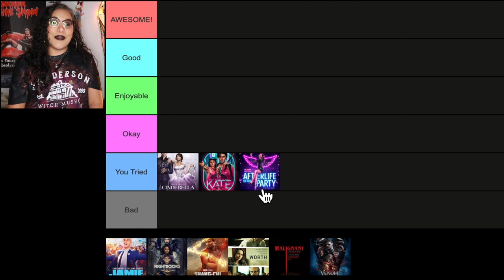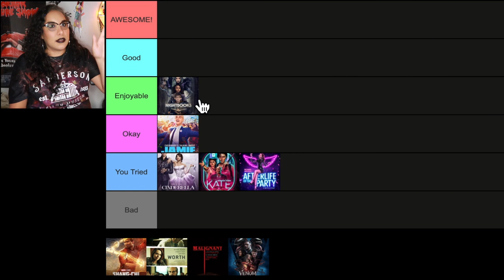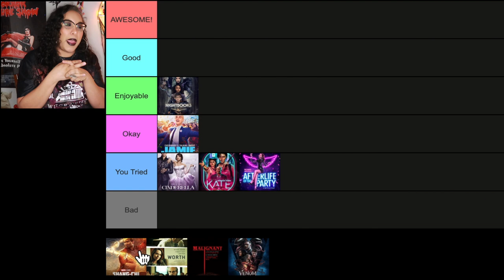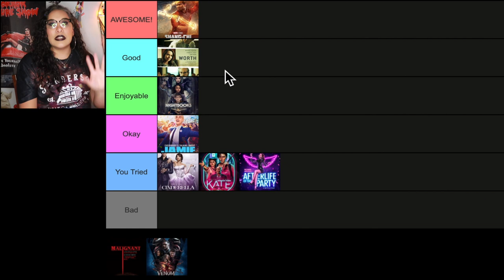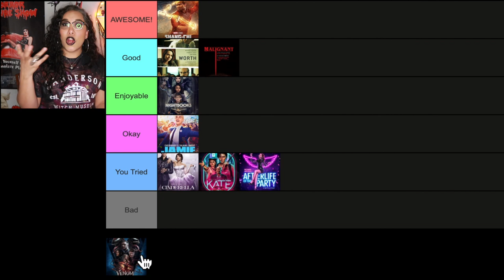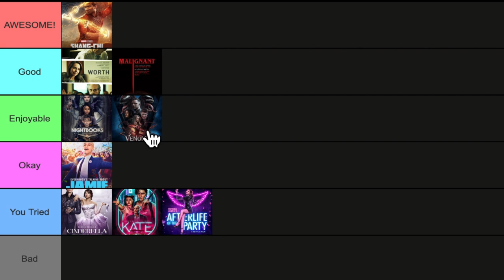Best and Worst Movies of September 2021🍿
Today we rank the Best and Worst Movies that I saw September 2021. I am also including Venom: Let There be Carnage as it did get a Thursday, September 30th showing.

Time codes:
Intro - 0:00
Cinderella - 0:55
Kate - 1:59
Life of the Party - 3:14
Everybody's Talking About Jamie - 4:03
Nightbooks - 4:32
Shang-Chi and the Legends of the Ten Rings - 6:22
Worth - 6:54
Malignant - 11:00
Venom: Let There be Carnage - 15:03
Announcement - 12:34